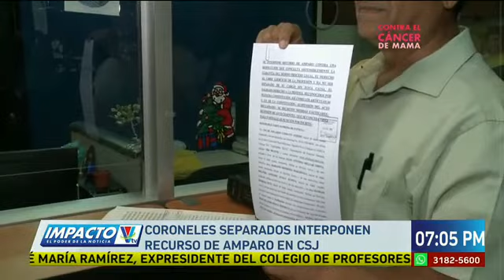Coroneles de infantería puestos en condición de disponibilidad interponen recurso de amparo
Apoderados legales de los militares informaron que el objetivo del recurso jurídico, es para que los coroneles sean restituidos o en su defecto nombrados en sus nuevos cargos.